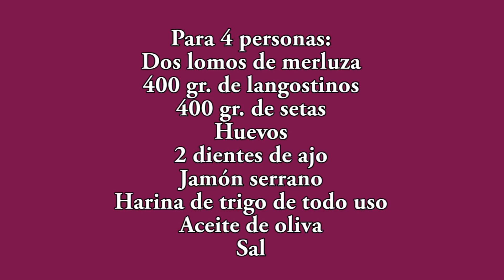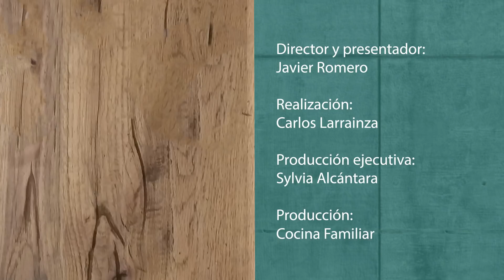Merluza con setas y gambas l Recetas de Javier Romero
Receta para hacer merluza acompañada de setas, langostinos y salsa de marisco. Un plato para disfrutar con los 5 sentidos.

Descarga la APP Cocina familiar para tu móvil o tablet y tendrás acceso a todas mis recetas. ANDROID Y IPHONE...